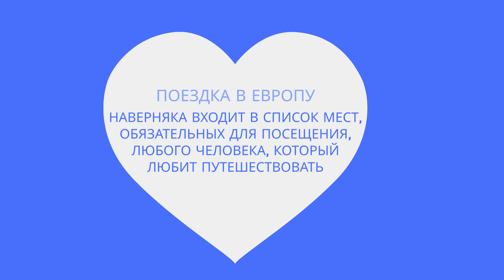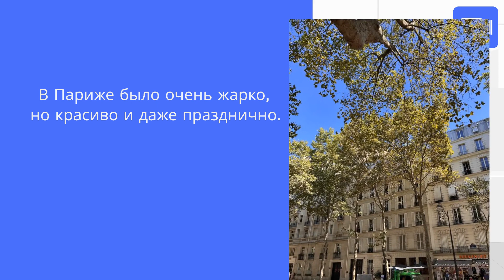Intermediate Russian: Путешествие по Европе. Начало пути.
Euro-trip. The beginning of the way.
This video is to practice your listening comprehension skills on the topic «Travel and Entertainment». Recommended for students of the intermediate level as listening practice.
 Turn on the English subtitles if needed.

If you like my channel and appreciate my work, please help me make more and better videos for you to learn Russian.